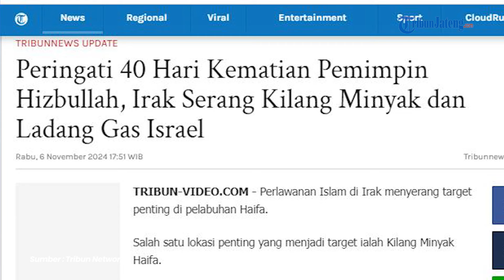Kelompok Perlawanan Irak Serang Kilang Minyak Israel Peringati 40 Hari Kematian Pemimpin Hizbullah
Perlawanan Islam di Irak menyerang target penting di pelabuhan Haifa. Memperingati 40 hari kematian pemimpin Hizbullah, kelompok perlawana Irak menyerang kilang minyak dan ladang gas Israel.

Salah satu lokasi penting yang menjadi target ialah Kilang Minyak Haifa.

Dikutip dari Al-Mayadeen, perlawanan Islam di Irak mengumumkan mengaku melakukan enam operasi militer yang berbeda pada Selasa (5/11/2024).

Serangan tersebut menargetkan posisi-posisi kritis di seluruh wilayah Palestina yang diduduki, dari Selatan hingga Utara.